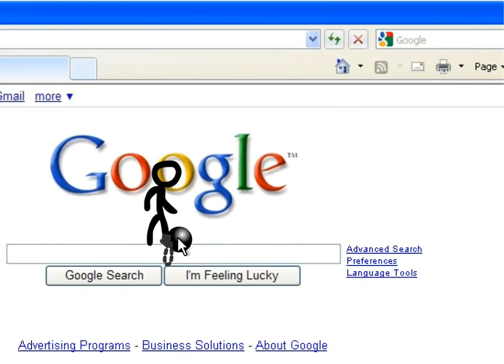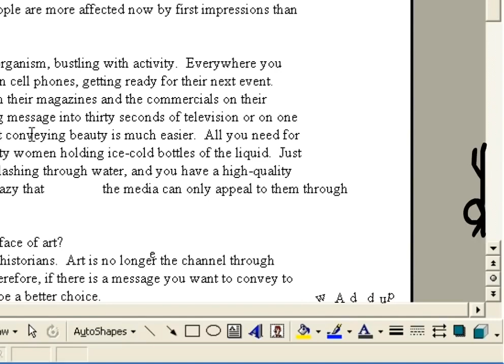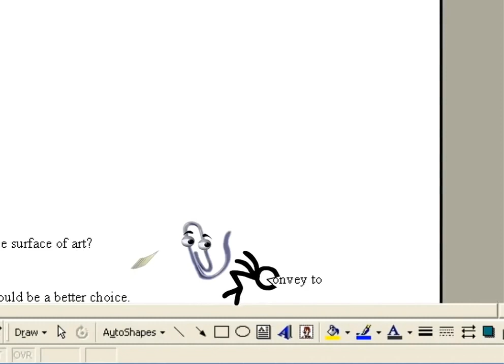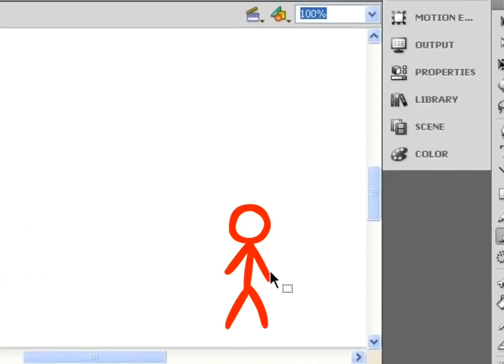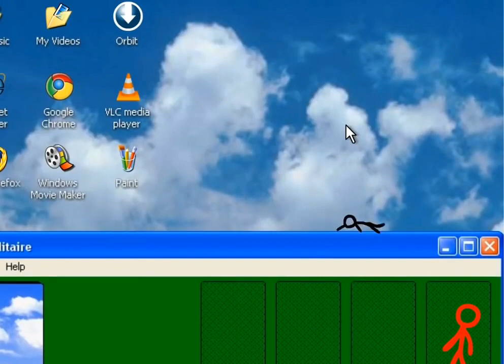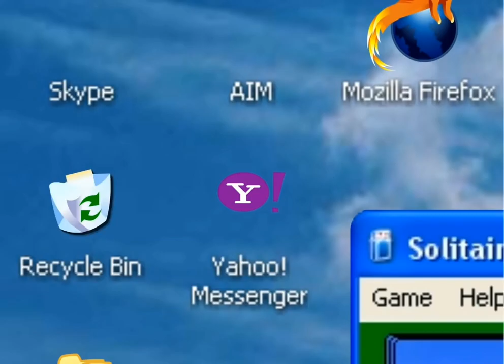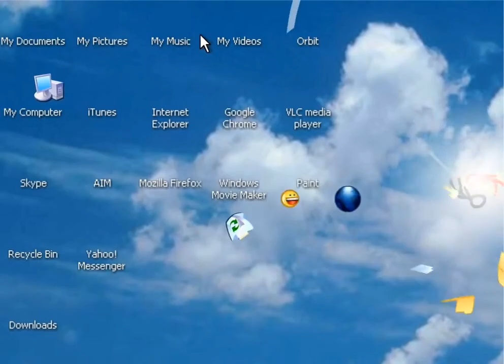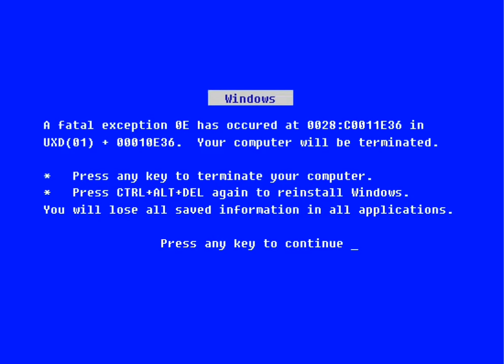Animador vs Animação 3 Dublado PT-BR